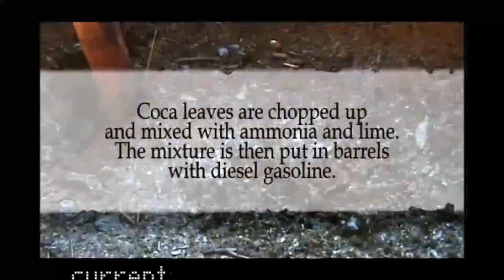KDM - I DON'T CARE | KDMMUSIC CAFIALAMAFIAPROD | "Don't care" Punk Rock Trap Type Beat Prod. Broque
CafialamafiaProd ♪
Lyrics: KDM
Producción: Broque

Nada importa.
No.
No me importa lo que digas.
No me importa lo que piensas.
Hoy atiendo a mis movidas.
Mis historias las de siempre.
Un vómito cada día.
Que basura de comida.
Le doy play, vaya movida.
Invento mi realidad.
No me interesa la tuya.
Tramas y no me la das.
Buscas pelea?!.
Tranquilo. Que también vas a chupar.
Gas nervioso p'a los cerdos.
No te atreves a bajar.
Prueba ración de nudillos.
Te voy a desfigurar.

Hijos de puta.
Habanos y un sillón.
Llegan las hordas.
Hora de redención.
Eres estorbo.
Cuestión de evolución.
Guerra en el cielo.
Ya se cansó mi dios.
Guadaña y horca y por testigo vos.
Ves quién gobierna?!.
Su majestad llegó.
Duermen, despierta.
Mañana amaneció.
Ratas a la carrera.
Suena el despertador.

No me importa lo que pienses.
Invento mi realidad.
Buscas pelea?!.
Todos a desayunar!!.

CafialamafiaProd🔥🎵🔞🎤 Boom Bap Type Beat